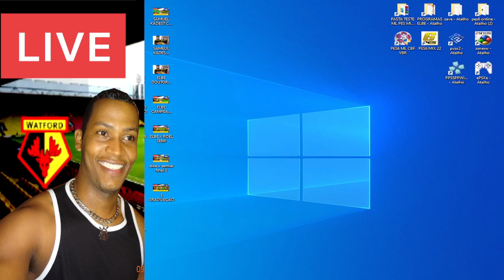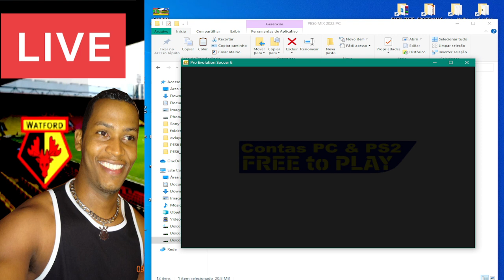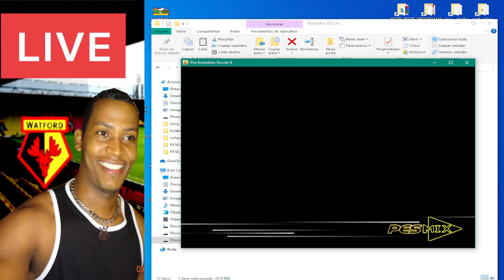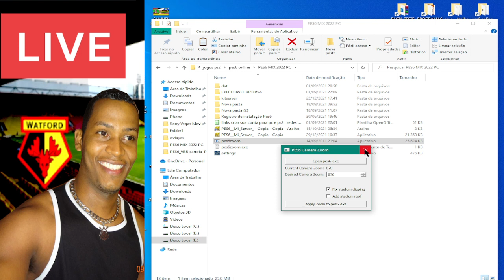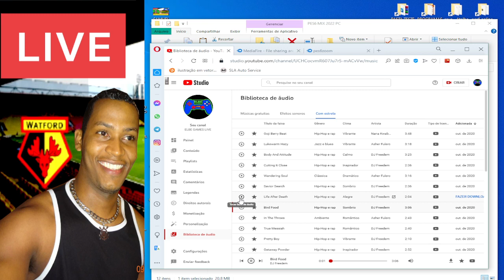CAMERA PS4 NO PES6 PC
cAMERA DE PS4 NO PES6 DE PC , VIDEO ESPECIAL PARA O MITO R.C.